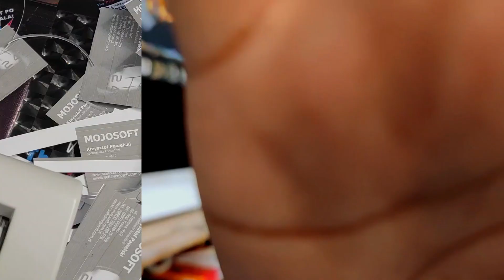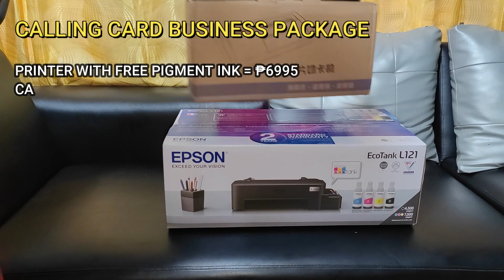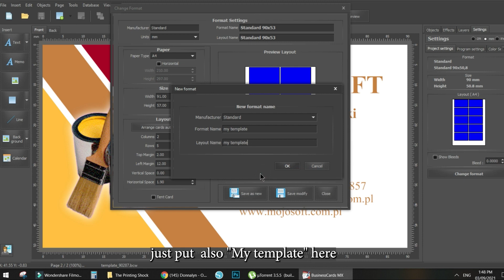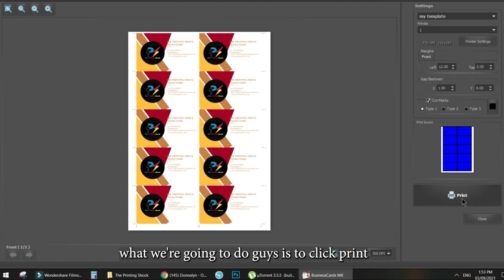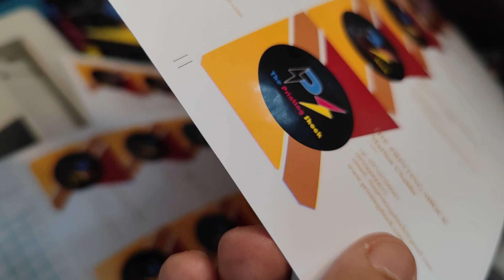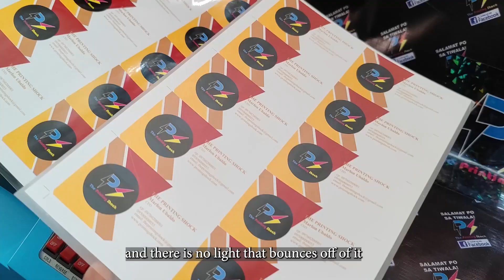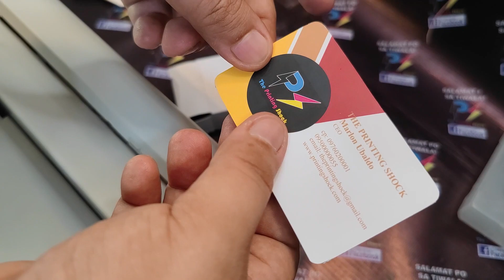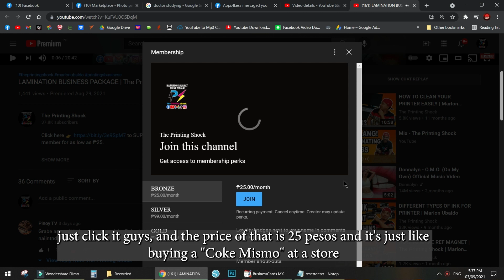CALLING CARD BUSINESS | The Printing Shock | Marlon Ubaldo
👉 Sublimation printing
👉 DTF printing
👉 Decals
👉 Pigment printing
👉 T-shirt Printing